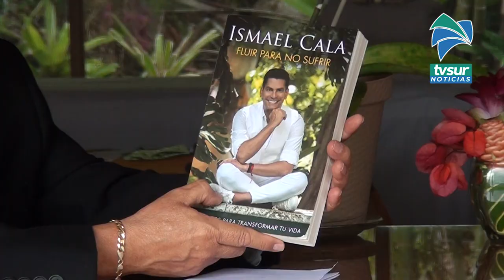Entrevista: Ismael Cala, durante más de cinco años presentó el show en el prime time de CNN